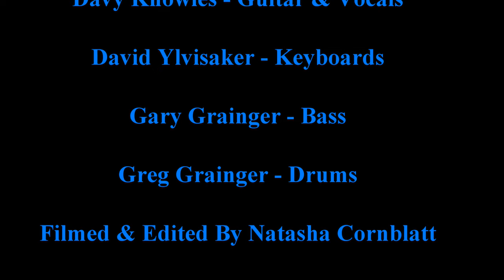Davy Knowles Live in Philly (Full Show) 2016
(Filmed and edited by Natasha in 1080HD)
An intense and raw live performance by Davy Knowles of songs from his new album "Three Miles From Avalon"
Davy Knowles - Guitar & Vocal, Gary Grainger - Bass, Greg Grainger - Drums, Dave Ylvisaker - Keyboards
Setlist:
Ain't Much of Nothin' 0:10
What You're Made Of 5:37
Falling Apart 10:10
Never Gonna Be The Same 17:18
Gov't Row 20:04
Oxford, MS 23:22
Three Miles From Avalon 26:49
What In The World 33:49
Cortez The Killer 45:00